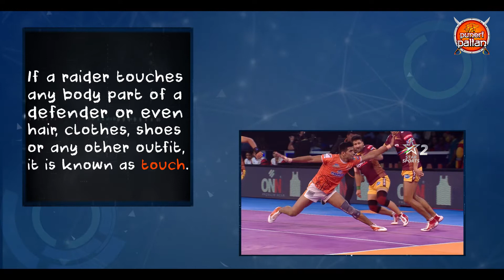T for Touch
Touch is a raiding move attempted by the Raider to score a point with a goal of touching as many opposition players as possible before returning to his own half without being tackled.

ABCofKabaddi